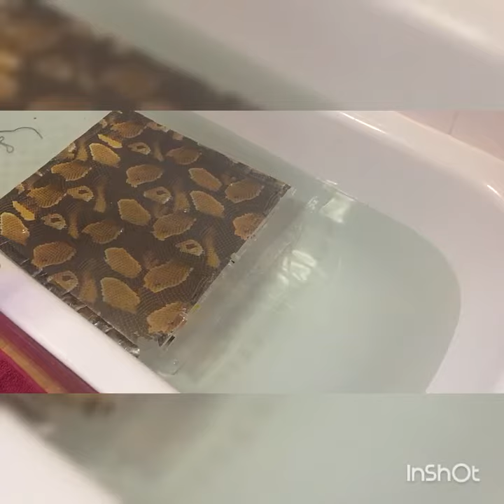HYDRO DIPPING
here is a little video of me hydro dipping a ps3 console shell for a customer